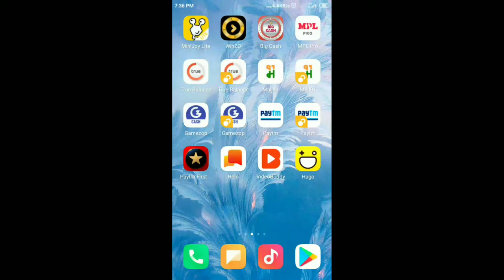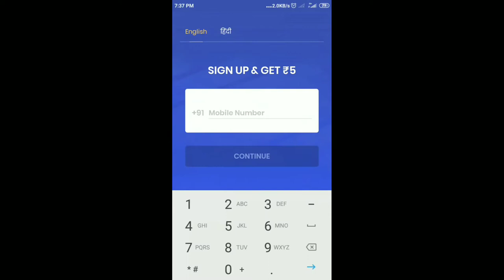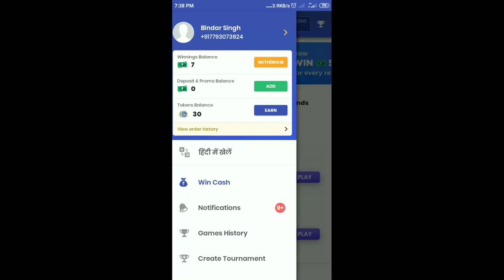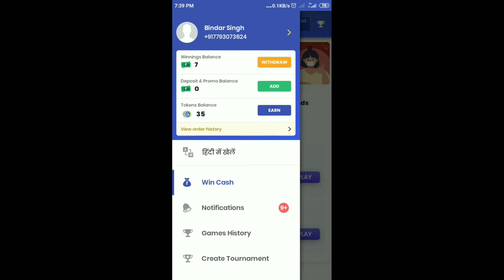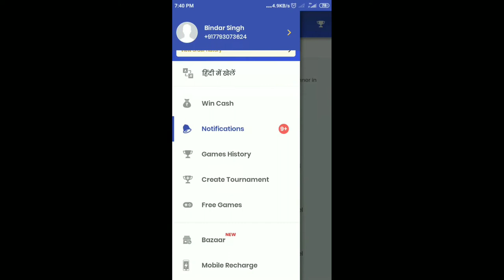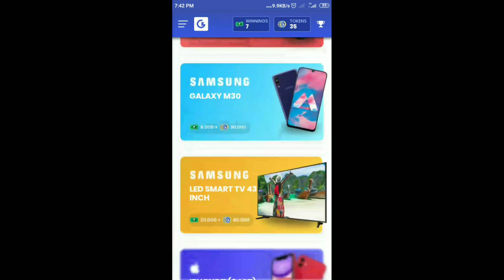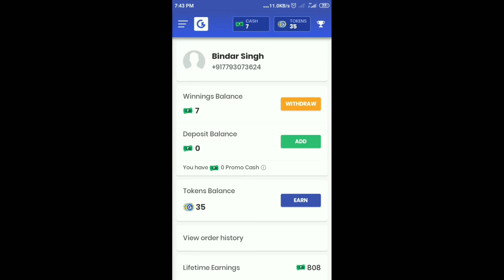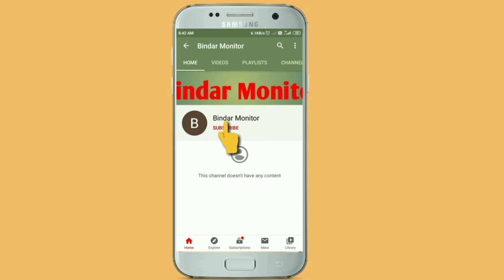Aap gamezop Application Se bahut Sara pesa kama sakte hai 150_200 Tak Aap kama Sakte Ho